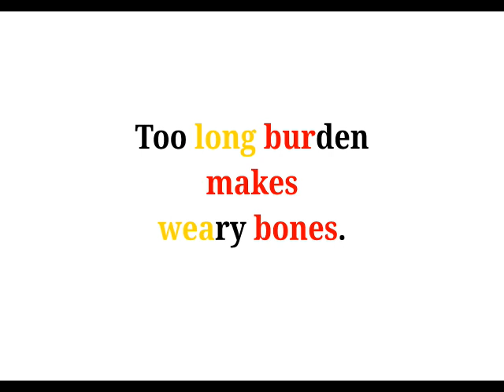Cool Phrases - Too long burden makes weary bones.